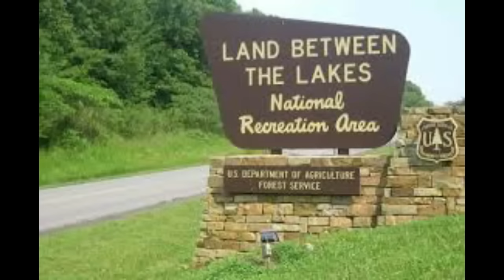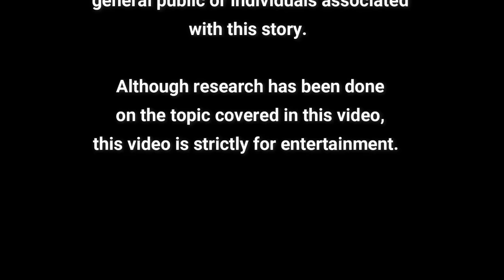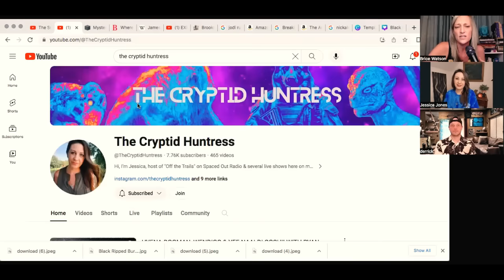Land Between the Lakes Part 2: The Beast of LBL with @TheCryptidHuntress & @thesunbeamer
For PART 1 please follow the link to Gnostic TV:
👉🏼 Gnostic TV:

🚨 🚨 Celebrate Spooky2's  anniversary with an exclusive offer designed just for you!